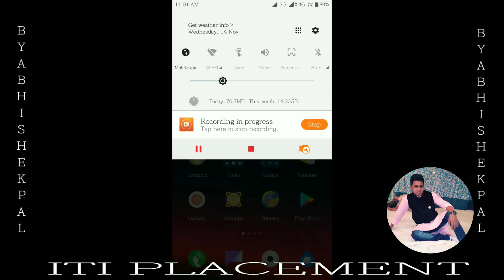ITI CAMPUS ITC LIMITED COMPANY